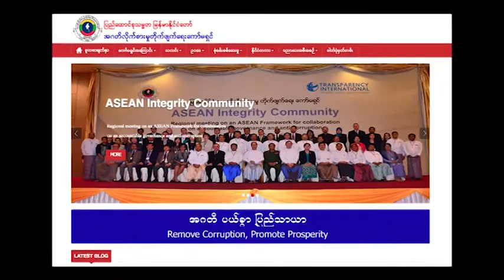HRE TV Episode 133 Anti corruption A